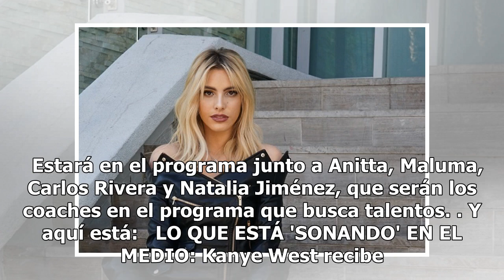Lele Pons logra hipnotizar a millones con esta foto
Más de 3 millones de 'Me gusta' lleva Lele Pons con su foto en Instagram, ¡y cómo no! con el lugar que eligió para presumir el cuerpazo.    La próxima conductora de 'La Voz... México' aparece en bikini con toda la intención de hipnotizar, y a decir de las reacciones entre sus seguidores, lo está log...